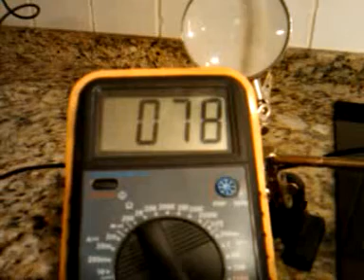Honda NSR 125 JC20 Thermostat inspection.